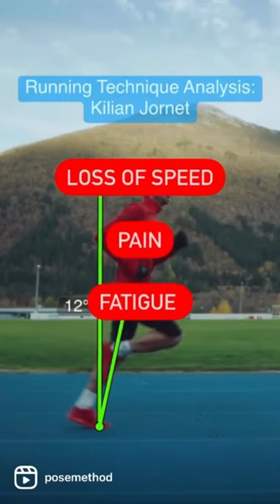Kílian Jornet: an analysis of his running technique on a flat track.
A couple of years back, one of the greatest ultra/trail runners, Kilian Jornet, did not finish his 24 hr attempt on a flat track. That seems like a head-scratcher until you consider his running technique and his background.

It is important to get a few things out of the way:

1) Excellent VO2Max (in his case we can actually say 'mind-blowing VO2Max", 'King of the Hill, pardon, mountains" VO2Max, "crème de la crème VO2Max". you get the point) does not equal running skill (but in his case, his running technique is pretty good)

2) All athletes at the top of their field are specialists. The unwavering and narrow focus required come with a price.

3) So many things have to come together and fall into place in such attempts that the likelihood of success is always much smaller than the potential for things to go sideways at any point for any reason.

This is an analysis of his running technique on a flat track. At an elite level, even small deviations in technique matter because at that level, most have much better technique than the rest of us  to begin with. Small errors/deviations in  technique over hours upon hours and mile after mile have the potential and do accumulate to big issues, or loss of speed at the very least. Elites fight for every fraction of a second, every minute, every mile. Minor errors matter more than the average person realizes.

Running is running. The mechanics of it do not change based on terrain. However, the various small adaptations you unavoidably undergo affect you and your abilities elsewhere.

Killian said he loves the trails and the mountains, so a flat and rather boring track, lap after lap... yeah, that would do any 'high flying, fresh air, stunning views loving athlete' in. But his highly skillful climbs and descents had also left an imprint on his running skill.

The collective effect of landing ahead (overstriding), allowing the trailing foot to stay way behind with every step and a trunk ahead of hips as a result - all changed the timing of his movement and resulted in slower speed and pain. Without correct information available, we will not make any assumptions here. After 10 hours of running, he was taken to the hospital. Based on his technique, he clearly had the potential to run faster.

To even have a chance to succeed one needs to first attempt. That takes some courage, some knowledge, some arrogance, some naivety, willingness to accept the defeat.

He is a gifted runner and we wish him many more years of enjoying that wild terrain he loves so much. This was a unique opportunity to analyze the running technique of a great athlete that dared to venture out.